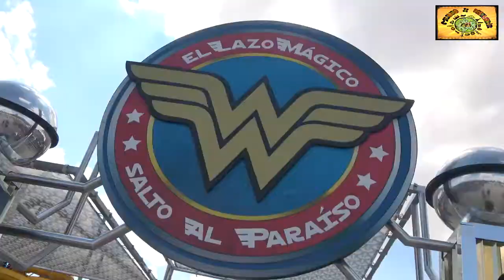Wonder Woman: Salto al Paraíso | On Ride (POV) | Warner Beach Madrid 2018 | España | Spain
Nos subimos al tobogan de Wonder Woman salto al paraíso en Warner Beach. (Water slide)

Test cámara de acción: Gopro SJ5000XElite